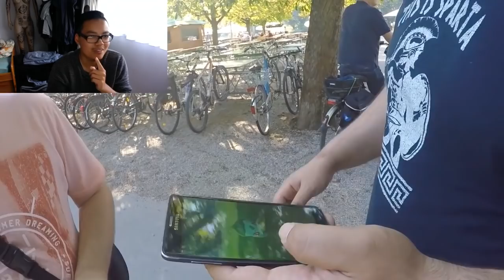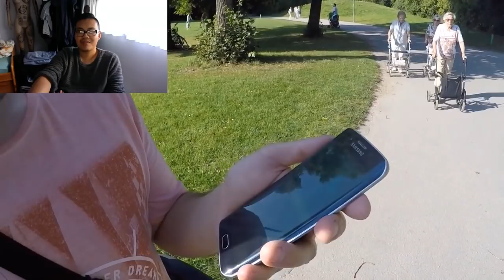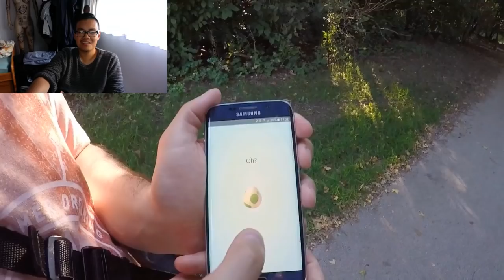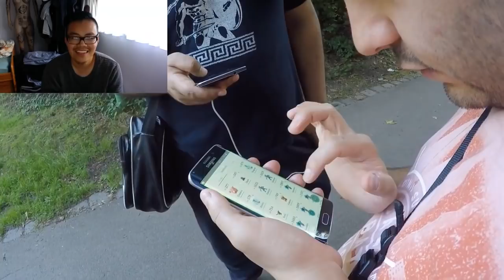Mein ERSTES Nest! Youtuber MartinSpielt getroffen! Hong Reacts! Pokemon Go!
euda ich schau mir wieder eine alte Folge vom Anfang an
diesmal sind wir das erste mal bei einem Nest und treffen dort MartinSpielt!